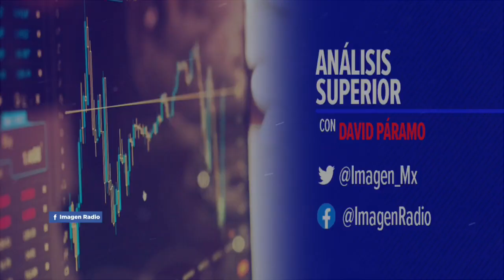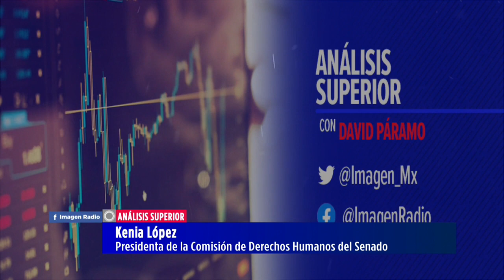Desaparición de 109 fideicomisos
Kenia López, Senadora del PAN, habla en entrevista sobre la desaparición de 109 fideicomisos.

08 de octubre 2020